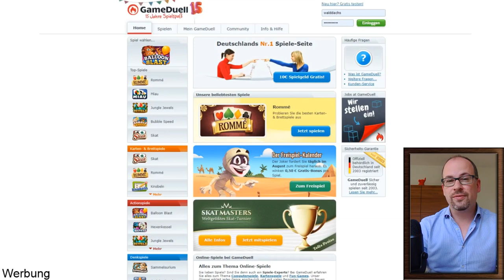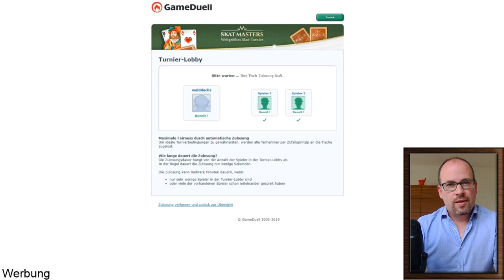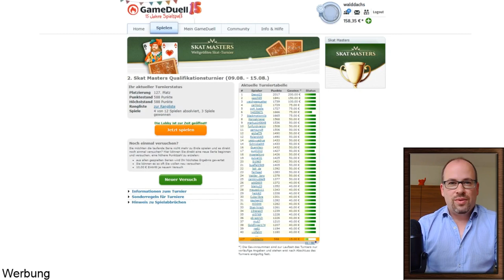GameDuell Skat-Masters: Walddachs geht aufs Ganze #6